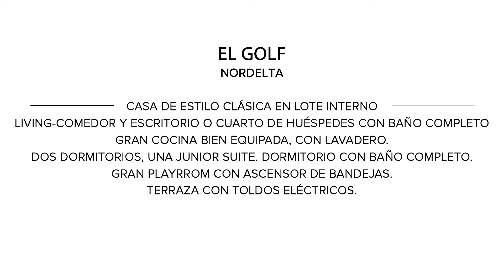Mieres Propiedades - Casa en venta en El Golf - Nordelta